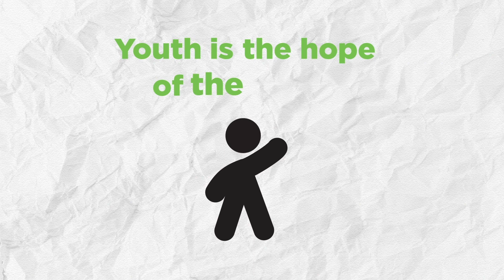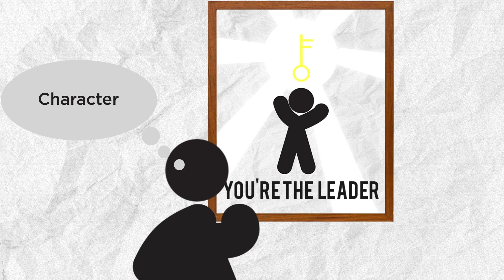Real LIFE Corporate Video